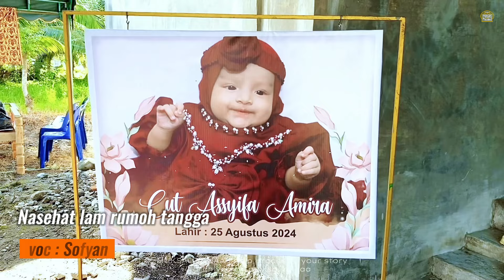Nasehat Rumah tangga / Teungku Dibalee / Terbaru 2024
Credit Song
Title : Nasehat Rumah tangga
Singer : Teungku dibalee
Mixing/Mastering : Salsabil
Video : muksal mina